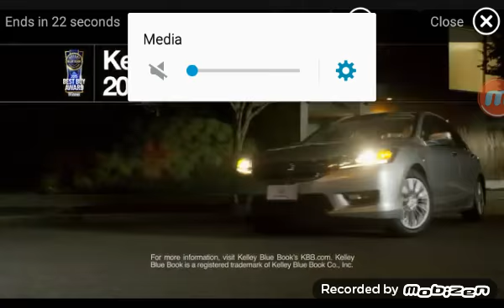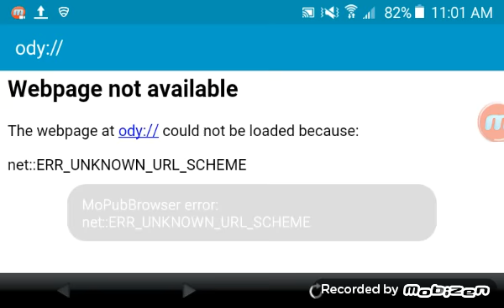Funny moments in agario